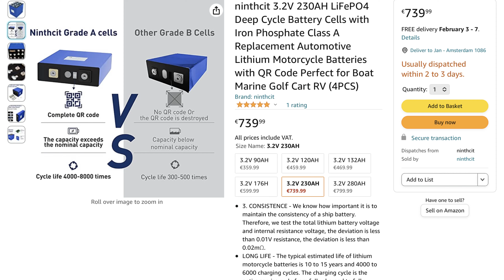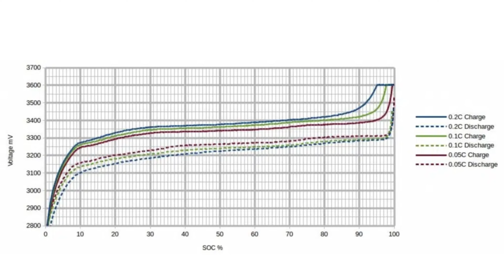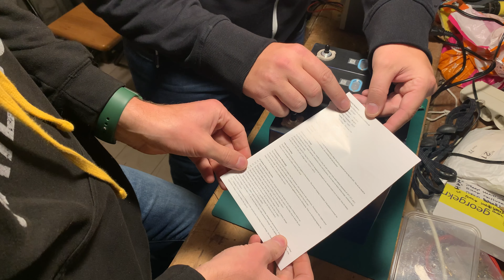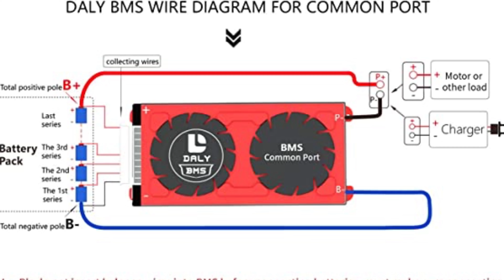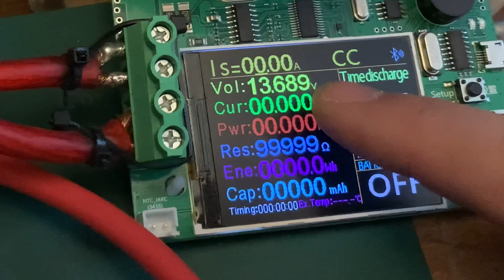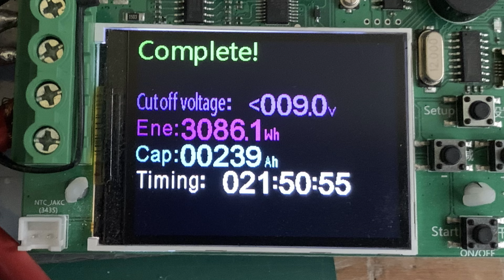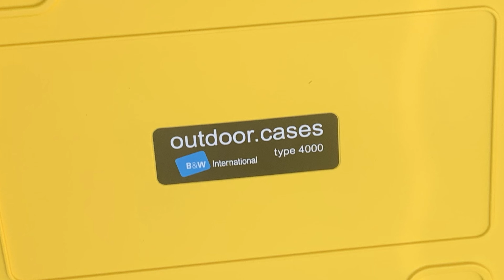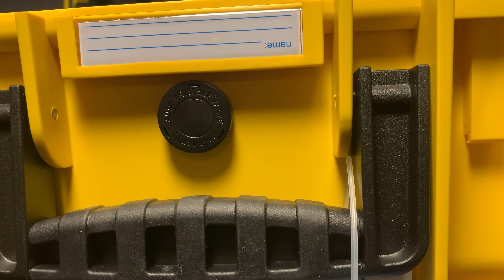051 How to make a waterproof LifePo4 boot battery pack ( in theory ! ).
230 amp hour of true lofePo4 batteries? That should be more than enough! But how to make such a pack and, in theory, also make it waterproof? In theory because I did not test the finished product but in the maker we trust with this one :). So if you are curious how I solved the electricity demand, check this video. Almost-most ready to start the season up again! :)

Also, we used the option to top balance the pack. You can also bottom balance it. Ignacio indicated this channel has a lot of great content and how to’s:

For those who don't know me, I am Jan and I’d like to set sail for a longer period of time. Unfortunately my wife indicated we can't do all together so we are trying to find middle ground!

On a boat? Yes, an aluminum Koopmans 36 foot Sailboat called Wind Rose.The plan was conceived in 2006 and I've have been working towards it ever since. With the purchase of Wind Rose, our go anywhere aluminium sailboat, I committed to departure.

Especially now I don't know the destination(s), the duration or the route yet, but do know I want to make the change and explore the world. Who knows what happens but follow along and I'll show you!